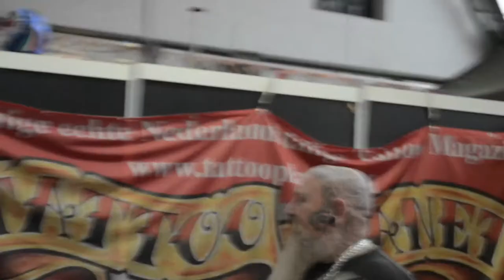International Brussels Tattoo Convention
Produced by Oleg Davydov
Presented by Yann McDowell